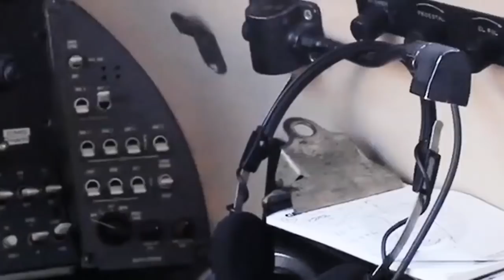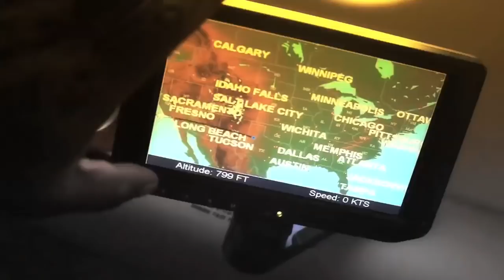Rick Ross Ft. Gunplay - Gunplay (HD Music Video)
Video Skipping? Try This One